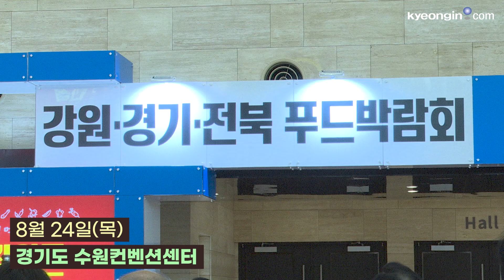가성비+최상품 농·특산물 다 모인 '제2회 경기푸드박람회' (with.강원,전북)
경기도 각지의 우수한 농·특산물을 만날 수 있는 '제2회 경기푸드박람회'의 막이 24일 수원컨벤션센터에서 올랐다.

27일까지 나흘간 열리는 이번 푸드박람회엔 지난해 제1회 경기푸드박람회와 마찬가지로 경기도 농민들, 마을기업인들이 손수 재배하고 만든 각종 농·특산물이 합리적인 가격으로 소비자들을 만났다.